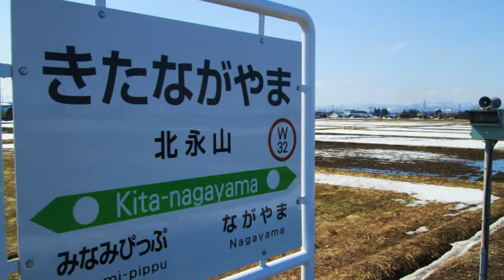JR北海道 宗谷本線 北永山駅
JR北海道宗谷本線北永山駅（無人駅）を撮影。田んぼの真ん中に位置する駅逓で普通列車も通過する北海道らしい駅です。板張りのホームにプレハブ造りの簡素な駅に哀愁が漂います。2014年4月撮影